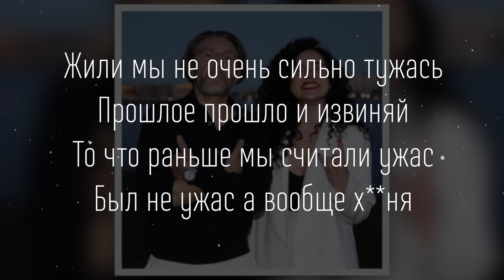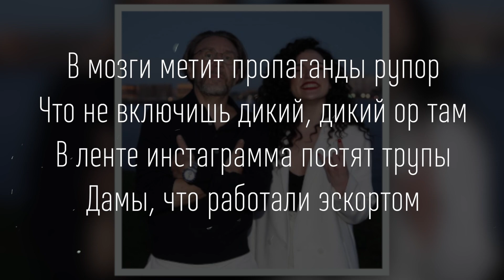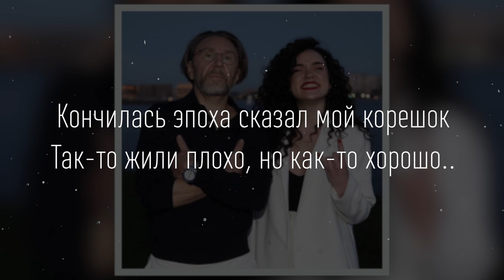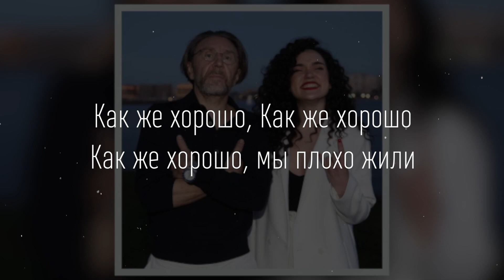Ленинград — Мелочи (ТЕКСТ И ПЕСНЯ)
Ленинград — Мелочи текст песни:

Первый куплет:
Жили мы не очень сильно тужась
Прошлое прошло и извиняй
То что раньше мы считали ужас
Был не ужас а вообще х**ня

Всё в сравнение конечно познаётся
Не на что сегодня опираться
Воевать послали юных поцев
Ой простите, на спец-операцию

Кончилась эпоха сказал мой корешок
Так-то жили плохо, но как-то хорошо..

Припев:
Как же хорошо, Как же хорошо
Как же хорошо, мы плохо жили

Второй куплет:
Звёзды каждый праздник новогодний
Постоянством нас своим бесили
А если посмотреть на это из сегодня
То - не назовёшь это насилием

В мозги метит пропаганды рупор
Что не включишь дикий, дикий ор там
В ленте инстаграмма постят трупы
Дамы, что работали эскортом

Третий куплет:
Протянулась здесь на километры
С близкими невидимая нить
А времени безжалостные ветры
Рвут всё то, что стоило ценить

Старая пятиэтажка, блочка
Где под ковриком всегда лежат ключи
Бантики, что повязала дочка - кукле
Дорогие сердцу мелочи...